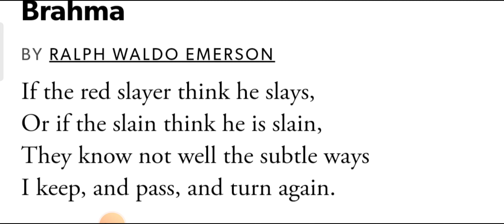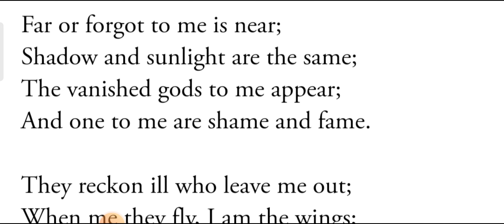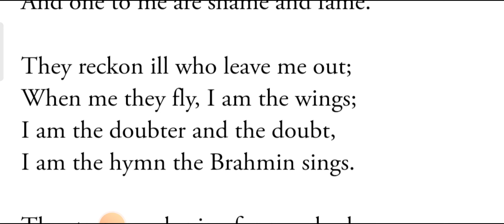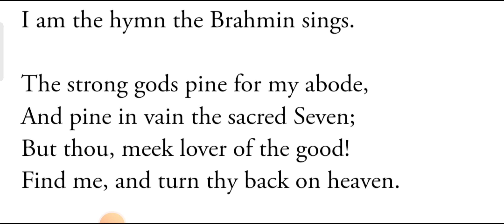Brahma (poem)by Ralph Waldo Emerson summary in Urdu/Hindi part 02